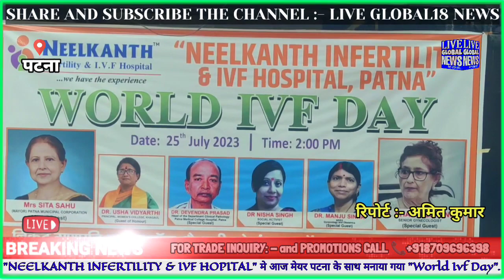"NEELKANTH INFERTILITY & IVF HOPITAL" मे आज मेयर पटना के साथ मनाया गया "World Ivf Day".